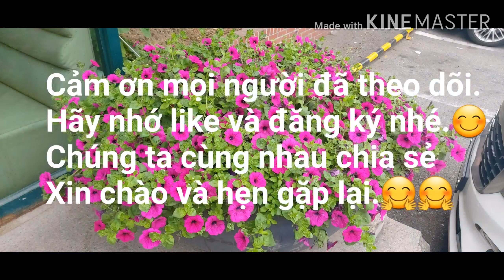Vlog 12 》Sinh nhật ăn canh rong biển vào buổi sáng. Văn hóa hàn quốc và canh gia truyền của mẹ chồng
Ở Hàn Quốc vào ngày sinh nhật là buổi sáng ăn canh rong biển. Cả năm sẽ được may mắn và bình an.
Cảm ơn mọi người đã quan tâm và theo dõi.
Hãy nhấn 1 Like và nút đăng ký để nhận được các video tiếp theo.